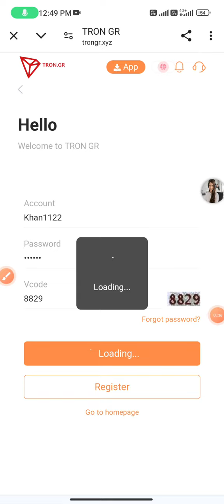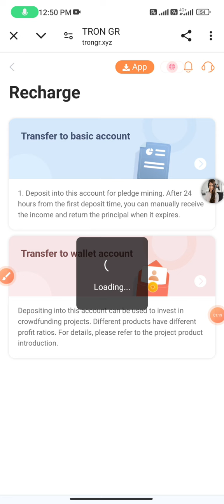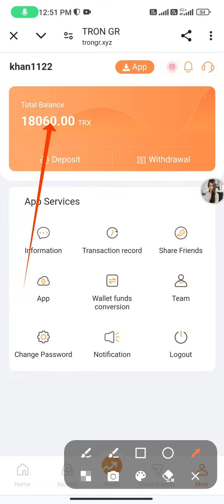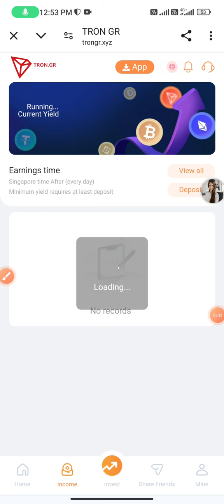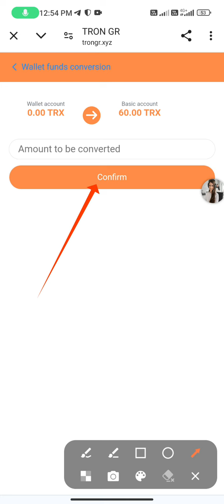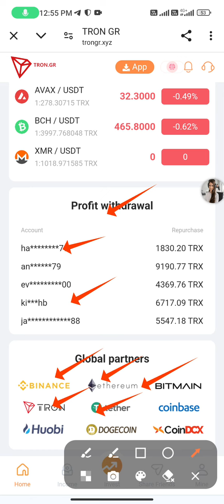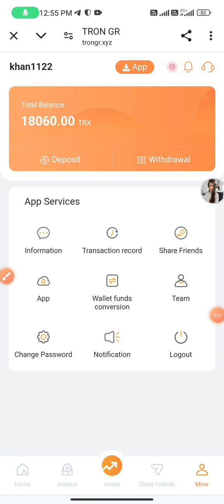2024 new TRON mining website, daily extraction of TRX, safe and long-term stable website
【90-day basic investment project】The safest, most stable and most profitable TRX platform is officially released🔥

【Basic investment】 and 【Invitation reward】 earning mode
🔥Daily income 2.5%-6.5%✅
🔥【Invitation reward】
If you don’t have a deposit, you can invite friends to join by sharing the registration link. You can get up to 13% invitation commission and withdraw cash immediately✅
⤵️Recharge 100TRX and earn 2.5TRX every day⤵️
⤵️Recharge 1000TRX and earn 32TRX every day🔥
✅Recharge 10,000TRX and earn 550TRX every day🔥